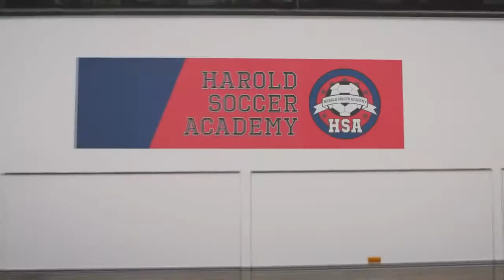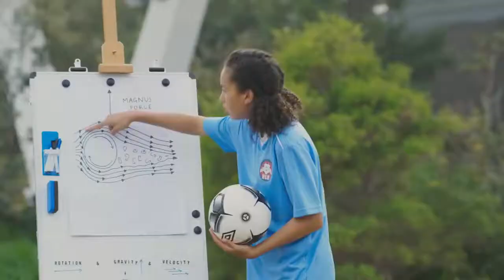BACK OF THE NET Official Trailer 2019 Sofia Wylie Movie